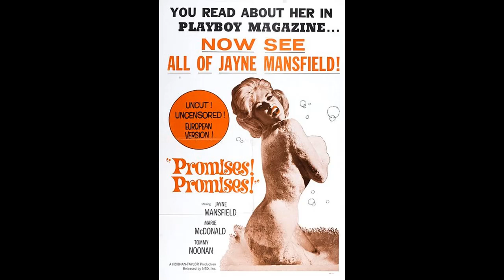21. Famous Final Hours - Jayne Mansfield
Video 21: actress Jayne Mansfield

In this video I am talking about actress Jayne Mansfield.

NOTE: I only use photos that I'm allowed to use. I don't want to break copyright rules!

Sources

Pink Goddess: The Jayne Mansfield Story by Michael Feeney Callen

Jayne Mansfield is Killed in Early Morning Smash Up on Narrow Louisiana Road – St. Petersburg Times, June 30th 1967

Jayne Mansfield: A Bio-Bibliography by Jocelyn Faris

Idols magazine

A Current Affair interview with Karla LaVey –youtube.com

Circus Like Aura Surrounds Funeral for Jayne Mansfield – St Joseph Gazette, July 4th 1967

Photos

1. 20th Century Fox, 1957. Photographer not credited. Studio publicity., Public domain, via Wikimedia Commons

4. Producers Selim Cattan and Phil C. Samuel, Public domain, via Wikimedia Commons

7. © Harry Pot / Anefo, CC0, via Wikimedia Commons

8. Employee(s) of NTD, Inc., Public domain, via Wikimedia Commons

9. Photographer-Garry Geertsma, North Miami Beach., Public domain, via Wikimedia Commons

10. Public domain, via Wikimedia Commons

11. Lawrence Schiller, Public domain, via Wikimedia Commons

12. JGKlein, Public domain, via Wikimedia Commons

14. Photo by Metro News Service, Chicago, Public domain, via Wikimedia Commons

16. © Daan Noske / Anefo, CC0, via Wikimedia Commons

17. Unknown (Keystone New York), Public domain, via Wikimedia Commons

20. Vern Barchard, Public domain, via Wikimedia Commons

22. Corwin1681.Corwin1681 at en.wikipedia, Public domain, via Wikimedia Commons